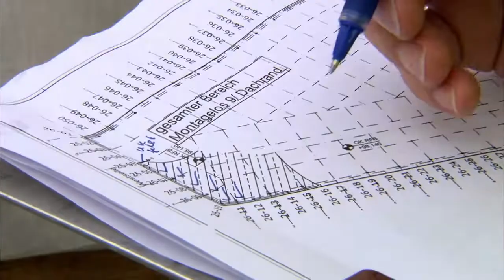World's Greatest Concert Hall - The Trailer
Hamburg's ambitious dream is to build a world-class concert hall in the middle of a deafening harbour.  It's a monumental engineering challenge.  Years behind schedule and millions over budget, it's also a massive gamble...and there's no way to know if it'll pay off until it's finished.  Rock star architects and acclaimed acousticians have been brought in to design this incredible building.  Can they create, against the odds, the greatest concert hall in the world?

This episode premiered on National Geographic in April 2017
The series is distributed by ZDFE (Germany)